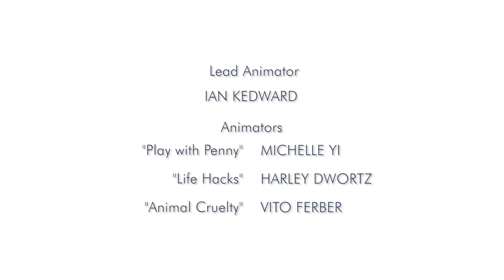RWBY Chibi Season 3, Episode 15 - Play With Penny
I do not own RWBY, RWBY belongs to Viz Media.